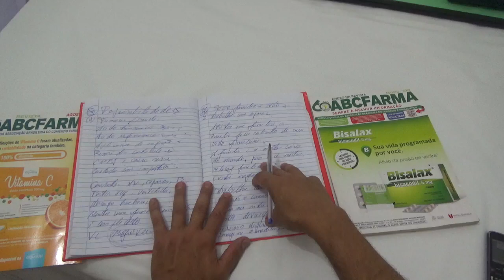7 motivos para você não abrir sua farmácia de pequeno porte .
blog abrir farmácia .

Neste canal você encontra dicas como abrir sua farmácia , dicas voltar troco , como fazer sucesso com sua empresa , aprende dicas importantes como voltar troco do jeito certo ,muito importante para quem trabalhar em comércio , supermercado , operador de caixa .

Dicas importantes para você que quer aprender sobre farmácia , ótimas aulas .
Dicas também de lojas no Rio de janeiro .

 Algumas dicas sobre filmagens . Um canal de negócios para você crescer profissionalmente , como empresário ou funcionário .

Este é um canal de negócios que vai ajudar muito você crescer . Também falo sobre empreendedorismo de um jeito simples .
Este é um canal indicado para você que quer se tornar um grande empresário .
Também tenho vídeos com áudio palestras motivacionais .

Este é um canal onde falo de  negócios , empreendedorismo , finanças , farmácia , trabalhar em qualquer empresa, trabalhar no caixa , acumular dinheiro de um jeito simples e fácil .

As dicas sobre voltar troco são as melhores do  you tube .

Abrir uma farmácia de sucesso pode ser o sonho de muitas pessoas. É um negócio com grande potencial e que pode ser bastante lucrativo.

Mas antes de abrir as portas do seu próprio estabelecimento, é importante saber algumas coisas fundamentais para que não aconteça nenhum imprevisto na hora de iniciar o empreendimento.

Pesquise sobre o segmento antes de abrir uma farmácia
Não adianta você iniciar um novo negócio às cegas. É muito importante que você pesquise sobre o segmento antes de decidir abrir a sua farmácia.

Informe-se sobre toda documentação necessária
É uma etapa mais burocrática, mas talvez seja uma das mais fundamentais: a documentação.

Se você pensa em montar sua própria farmácia, é importante você ficar ligado (a) nos procedimentos necessários. Documentos como CNPJ, certificado de regularidade do CRF e a própria autorização sanitária são essenciais.

Busque se informar mais sobre a legislação e corra atrás de toda a papelada!

Analise no que estão investindo, quais campanhas costumam realizar, a precificação dos produtos e nas novidades que trazem para o negócio.

Busque compreender o perfil dos clientes da região, desenvolva ações para públicos segmentados e estipules metas mensais e anuais.

Analise todos os gastos
Montar uma farmácia e conquistar o público exige bastante dinheiro. Portanto, antes de pensar na implantação seu negócio, tenha a certeza que você terá capital suficiente.

Após isso, faça um planejamento financeiro: ele é muito importante para o sucesso do seu negócio. Você precisa saber o quanto investiu, descobrir o que está funcionando e qual o retorno você está tendo em cima dos investimentos.

Tenha controle do fluxo de caixa, faça uma boa gestão financeira e analise detalhadamente a forma que você direciona o seu dinheiro.

Cuidado com a escolha da localização da sua farmácia
Quando você sabe o quanto pode investir, com base no seu planejamento financeiro, já é possível analisar a localização da sua farmácia.

Qual a diferença entre medicamento de referência, similar e genérico?
A equivalência dos medicamentos similares foi possível devido a determinação da Anvisa de exigir que todos os produtos desta categoria comprovassem a mesma função terapêutica dos medicamentos de referência

De acordo com a proposta que está sob Consulta Pública, os similares deverão incluir em suas embalagens o símbolo “EQ”, que significa equivalente, para ajudar consumidores e médicos a identificarem os produtos que têm comprovação de equivalência e desempenham a mesma função terapêutica. No entanto, ainda fica a dúvida, qual a diferença entre medicamentos de referência, similar ou genérico?

Medicamento de Referência - Medicamento inovador registrado no órgão federal responsável pela vigilância sanitária e comercializado no País, cuja eficácia, segurança e qualidade foram comprovadas cientificamente junto ao órgão federal competente, por ocasião do registro. A eficácia e a segurança do medicamento de referência são comprovadas por estudos clínicos.

Medicamento Similar - Contém o mesmo ou os mesmos princípios ativos, apresenta mesma concentração, forma farmacêutica, via de administração, posologia e indicação terapêutica. Desde 2003 passou a comprovar a equivalência com o medicamento de referência registrado na Anvisa.

Medicamento Genérico - O medicamento genérico é aquele que contém o mesmo princípio ativo, na mesma concentração, forma farmacêutica, via de administração, posologia e com a mesma indicação terapêutica do medicamento de referência. O genérico já é intercambiável pela norma atual.